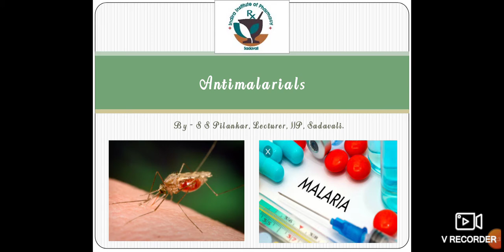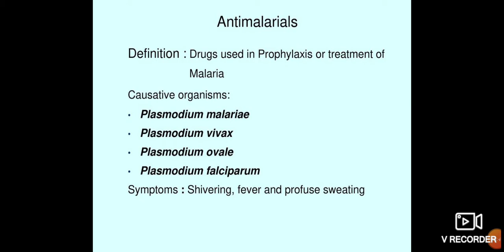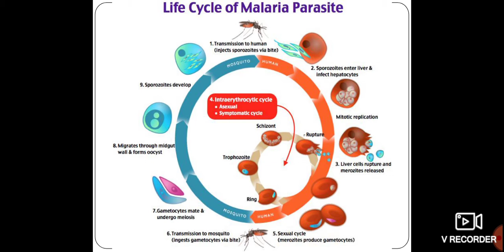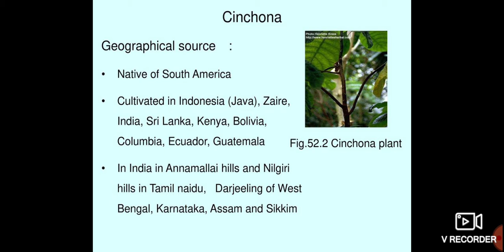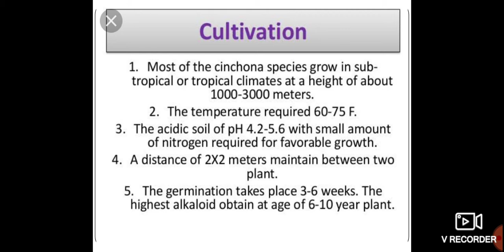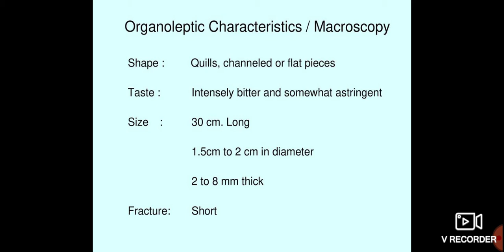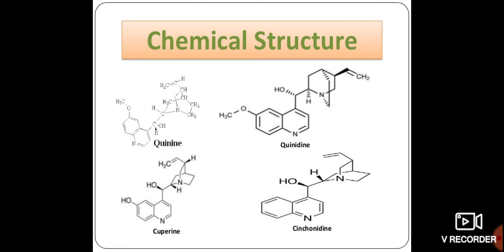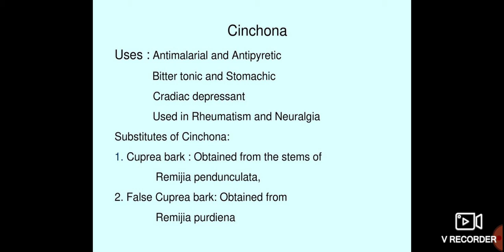Antimalarials - Cinchona bark